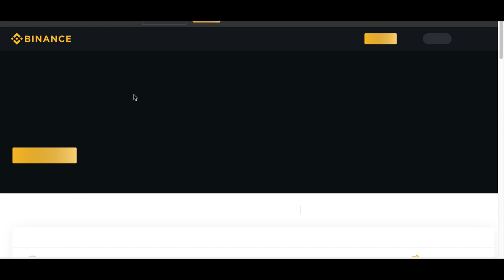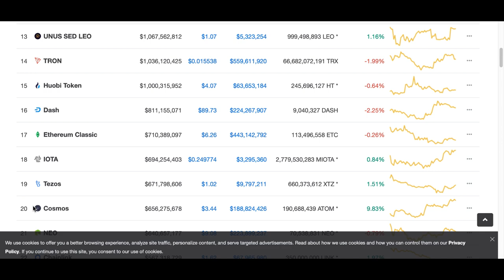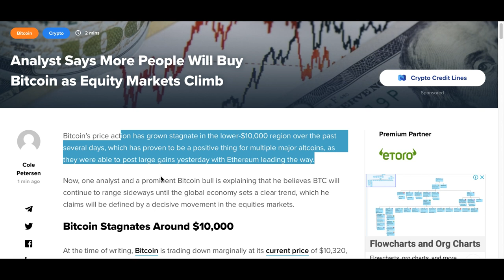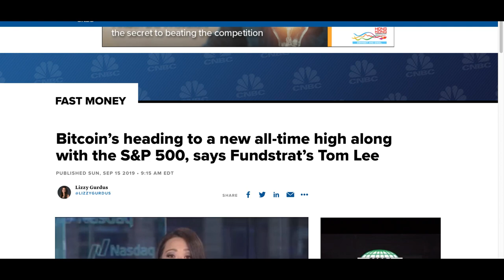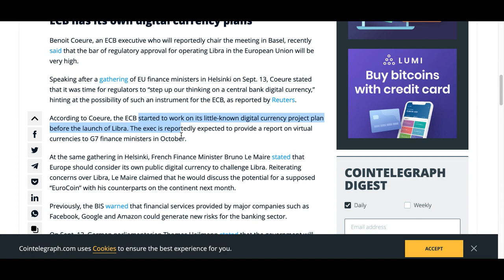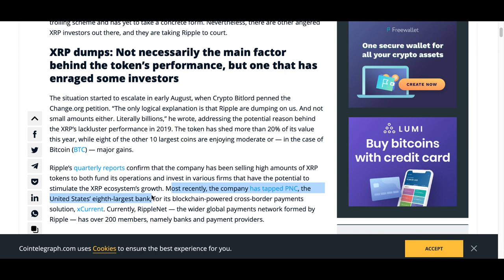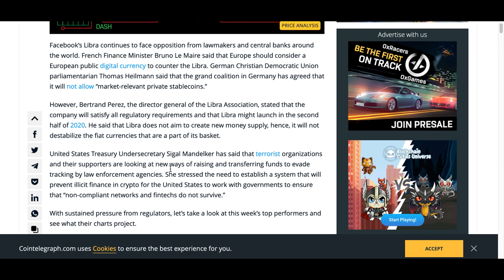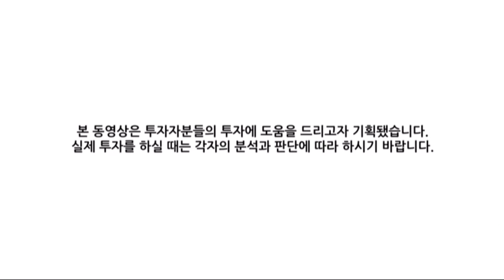[굿모닝 비트코인] 0916 급등 '코스모스', 하드포크 앞둔 '이오스' 목표가는? 리플은 '하드포크 논란'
비트코인의 가격이 지난 며칠 동안 10,000달러 초반에서 정체되어 왔죠.

그동안엔 비트코인이 강세를 보일 조건으로 '주식시장의 하락세'가 꼽혔습니다. 주식시장에 패닉이 일어나야 비트코인이 안전자산으로 여겨져 가격이 오를 수 있다라는 이야기가 시장에 돌았는데요. 이 반대의 주장이 나오고 있습니다.

유럽중앙은행(ECB)과 25개 글로벌 중앙은행 관계자들이 페이스북 리브라 측과 만남을 갖는다는 소식도 들어와있네요

암호화폐 시가총액 3위 리플이 '덤핑' 논란을 놓고 투자자들과 논쟁을 벌이고 있다는 소식,  급등세를 펼치고 있는 코스모스(ATOM), 하드포크를 앞둔 이오스(EOS) 가격 분석까지 영상을 통해 함께 살펴보시죠!